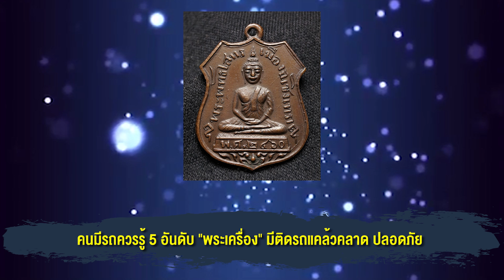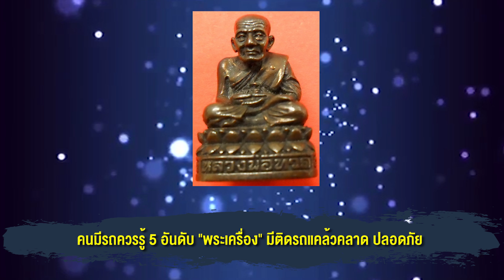หามาติดรถ 5 อันดับ "พระเครื่อง" มีติดรถแคล้วคลาด ปลอดภัย คนมีรถควรรู้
การสะสมพระเครื่องก็เป็นอีกหนึ่งเรื่องที่คนไทยนิยม และพระเกจิอาจารย์ต่างๆก็มีความศักดิ์สิทธิ์ในการคุ้มครองคนบูชาในรูปแบบที่แตกต่างกันไป
สำหรับใครที่ชอบเดินทางไกลหรือออกเที่ยวไปนอกสถานที่ด้วยรถยนต์หรือเครื่องบิน และค้างคืนต่างจังหวัดหลายๆวัน คุณควรที่จะบูชาพระเครื่องต่อไปนี้ เพราะเชื่อว่าจะช่วยคุ้มครองคุณให้ปลอดภัย ไร้อุบัติเหตุ พระที่แนะนำให้บูชา

อันดับ 5 หลวงพ่อปาน วัดบางนมโค
เมื่อใดที่คุณต้องเดินทางไกล หรือเดินทางบ่อยๆ อย่าลืมหาพระเครื่องที่แนะนำเหล่านี้มาห้อยคอติดตัวไว้ เพื่อสร้างบารมีให้เกิดขึ้นกับตัวเองทั้งหมดนี้ไม่ว่าจะเป็นพระใหม่ พระเก่า ก็ไม่จำเป็น
ขอให้ระลึกถึงท่านก่อนเดินทาง และขอพรให้เดินทางปลอดภัยเสีย

อันดับ 4 วัดปากน้ำ ภาษีเจริญ  "พระผงวัดปากน้ำ"
ระลึกถึงท่านก่อนเดินทาง แขวนพระท่านแล้วท่อง นะโม 3 จบ พร้อมด้วย คำอธิษฐาน
"สัมมาอะระหัง"
ขอให้การเดินทางไป. อย่าได้พบเจออุบัติเหตุใด ๆ กลับบ้านด้วยความปลอดภัยทั้งไปและกลับ

อันดับ 3 หลวงพ่อโสธร
"นะทรงฟ้า โมทรงดิน พุทธทรงสิน ยาทรงสมุทร ยะทรงอากาศ พุทธัง แคล้วคลาด ธัมมังแคล้วคลาด สังฆังแคล้วคลาด" ขอให้การเดินทางไป. อย่าได้พบเจออุบัติเหตุใด ๆ กลับบ้านด้วยความปลอดภัยทั้งไปและกลับ

อันดับ 2 หลวงพ่อคูณ ปริสุทโธ
"มะอะอุ นะมะพะธะ นะโมพุทธายะ พุทโธ ยานะ"

อันดับ 1 หลวงปู่ทวด
ไม่ว่าจะเป็นพระใหม่ พระเก่า ก็ไม่จำเป็น ขอให้ระลึกถึงท่านก่อนเดินทาง แขวนพระท่านแล้วท่อง นะโม 3 จบ พร้อมด้วย คำอธิษฐาน
"นะโม โพธิสัตโต อะติคันมายะ อติ ภะคะวา"
*** เป็นความเชื่อส่วนบุคคล โปรดใช้วิจารณญาณในการอ่าน ***